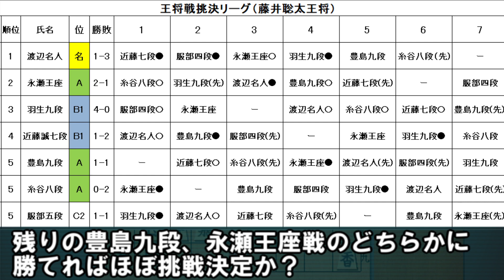羽生善治九段 VS 渡辺明名人 第72期ALSOK杯王将戦リーグ4回戦千日手指し直し局 主催：毎日新聞社、スポーツニッポン新聞社、日本将棋連盟）横歩取り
羽生九段は本日勝って4-0なら藤井聡太竜王（王将）への挑戦がはっきり見えてきます。

※次の一手・詰将棋の解答コメントは、ネタバレにならないように4行以上改行してください。